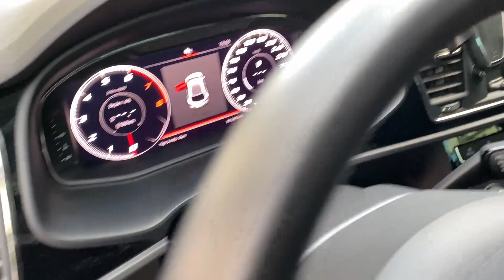Araba Nasıl Yıkanır ? Kapımın Önünde Nasıl Araba Yıkarım ? Karcher K3/ Wellcar/ SmartBee/ Optımall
Yıkama Videolarını çok sevdiğiniz için güzel bir video çekmek istedim.